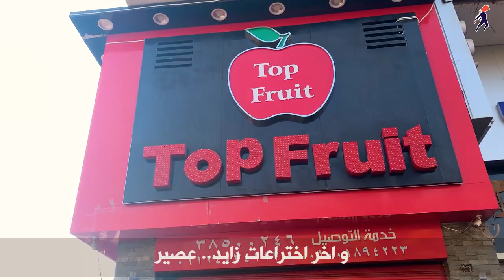هل مدينة الشيخ زايد للاغنياء بس؟ | Is Sheikh Zayed City for the rich only?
ناس كتير فكره ان مدينة الشيخ زايد للاغنياء بس؟
و دي حقيقة جدا 😂
و دا اللي هنشوفة النهارده مع احمد سمير احد سكان زايد
و نشوف المشكلة اللي حصلت...فااا يلا بينا

رسوم متحركة & رسم
الاسطي عبد الرحمن انيميشن